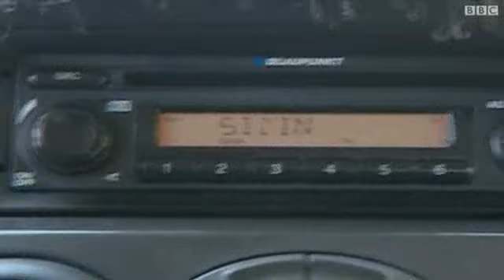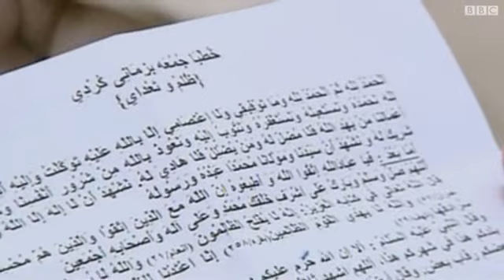أكراد تركيا يناضلون للحفاظ على هويتهم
يعيش في تركيا عشرون مليون كردي وهي أعلى نسبة للأكراد في العالم.وقبل عشرين عاما كانت اللغة الكردية ممنوعة هنا ومجرد التحدث بها اعتبر عملا جنائيا يعاقب عليه القانون.